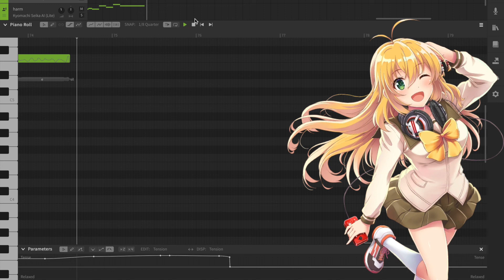Packaged【Tsurumaki Maki AI lite】 (SYNTH V / Synthesizer V cover) REALISTIC TUNING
I'm back to worship the queen of music, our bimbo savior Tsurumaki Maki.
I did the tuning for this by also drawing by hand the tension parameters, please appreciate my dedication

Did you know that Maki made an appearance in an actual anime?

I also have a new profile picture which I drew myself
Talk about multitalented artists, nya nyargh

Tuning, mixing, editing: Boopy Boop
Main vocals: Tsurumaki Maki AI (lite)
Back vocals, harmonies: Kyomachi Seika AI lite
base ust by Hono-Harmony
Original song by live tune / kz feat. Hatsune Miku ( VOCALOID )
Software used: Synthesizer V studio basic
Art: official art for Maki's CeVIO release

Please support the original release and artists. This is a cover.